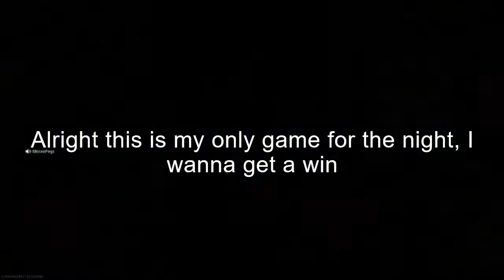WARZONE REBIRTH W/ RANDOMS...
Hello everyone! Welcome back to another video! In todays video I try my hand at playing Rebirth w/ randoms... lets just say it could've gone better lol. If this is your first time reading this description, what are you doing?